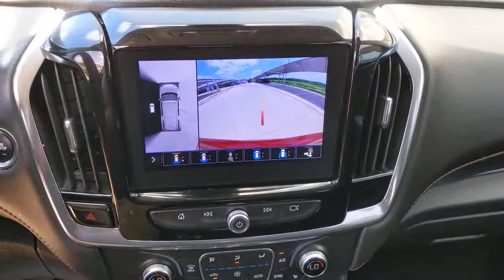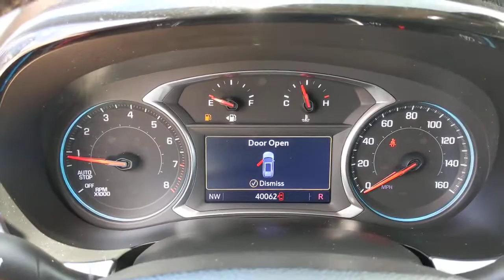2020 Chevrolet Traverse San Antonio, Houston, Austin, Dallas, Universal City, TX C220739A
2020 Chevrolet Traverse
2020 Chevrolet Traverse LT Leather - Stock#: C220739A - VIN#: 1GNERHKWXLJ179424

Gunn Chevrolet
12602 IH 35 North

Odometer is 9391 miles below market average!CARFAX One-Owner. Clean CARFAX.Certified. GM Details:* 172 Point Inspection* Vehicle History* Transferable Warranty* Limited Warranty: 12 Month/12,000 Mile (whichever comes first) from certified purchase date* 24 months/24,000 miles (whichever comes first) CPO Scheduled Maintenance Plan and 3 days/150 miles (whichever comes first) Vehicle Exchange Program. SiriusXM 3-month trial subscription.* Powertrain Limited Warranty: 72 Month/100,000 Mile (whichever comes first) from original in-service date* Roadside Assistance* Warranty Deductible: $0Cajun Red Tintcoat 2020 Chevrolet Traverse LT Leather Leather Leather 9-Speed Automatic FWD 3.6L V6 SIDI VVT 18/27 City/Highway MPGServing San Antonio, Bexar, Shertz, Selma, Hill Country, Texas 78154.Thank You for shopping with Gunn! We would like to welcome you to a much better way of doing business. Our objective is to provide the highest quality service with our haggle-free One Simple Price method for purchasing new and used vehicles. Customer satisfaction guides our business. We pride ourselves in transpearancy, honesty, and conducting business with real numbers and not the confusing shell game that most dealers play!! Come in where you can relax and enjoy the process without fear of somebody trying to get into your pocket! Give us a Call today and schedule a demonstration drive!